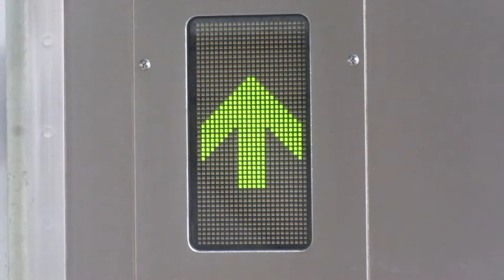ドア横の開閉ボタン 表示板 半自動用 JR東海キハ25形気動車